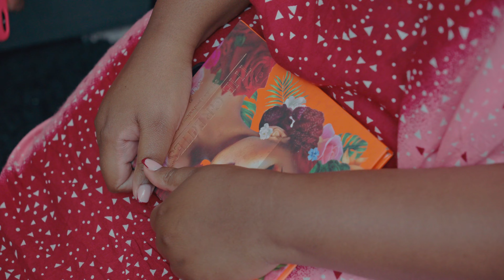Sharon's Koito (Ruracio) Ceremony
Welcome to the enchanting celebration of love as we invite you to witness the sacred Koito/Ruracio ceremony uniting Sharon and Kepha in the heart of Kericho. Join us as two families come together to honor tradition, love, and the promise of a beautiful future.

Film Associate: Kamau Films

Photography: Hazel Images by It'sKibet_